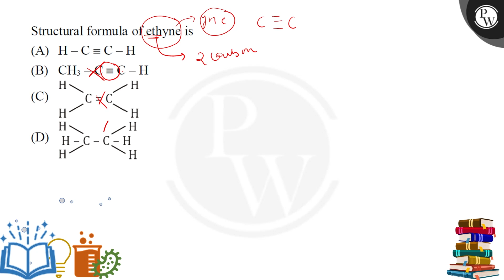Structural formula of ethyne is....